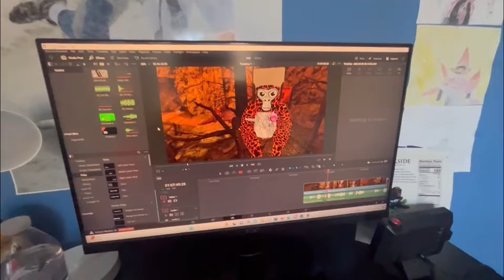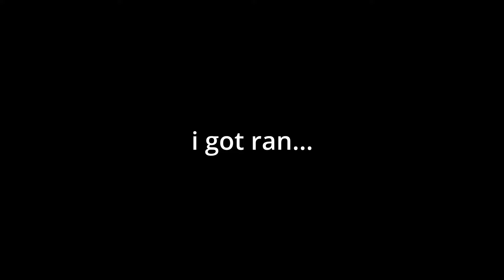Using CHEATS To Win A Toxic 1v1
We will get there, one step at a time.